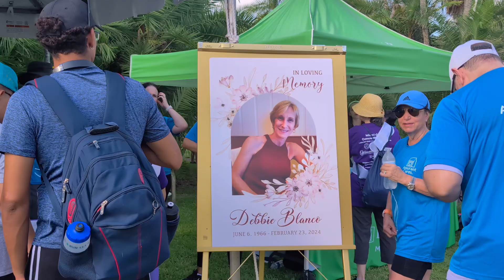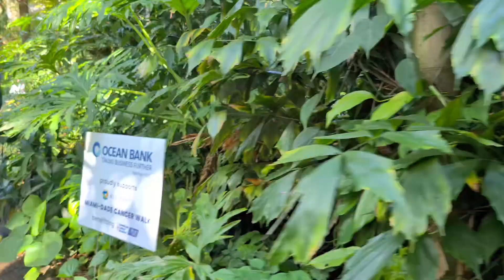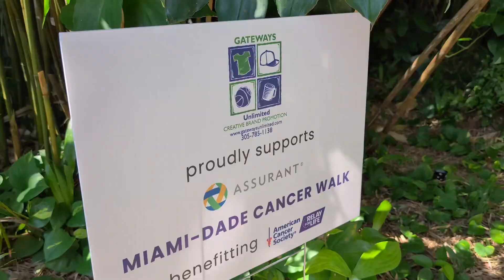Miami-Dade Cancer Walk - Relay for Life 2024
An incredible weekend it was at the Miami-Dade Cancer Walk! Stunned by your generosity as we together raised nearly $200,000 for the American Cancer Society.

Doral Automotive Group was a proud contributor to this goal and we loved to see our very own Lili Somoano helping bring all of this to life.

A huge thanks to all other sponsors and everyone who participated! 💕🚶‍♂️🚶‍♀️